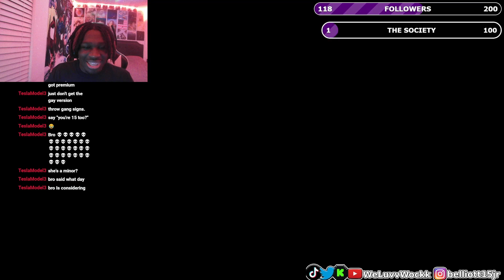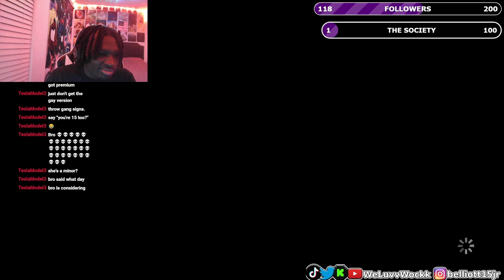Bro Is My Biggest Opp┃The Walking Dead TellTale Season 1 Ep. 1 Finale & Starting Ep. 2